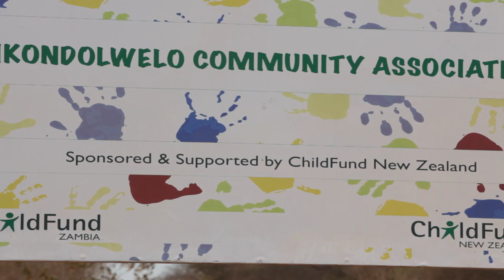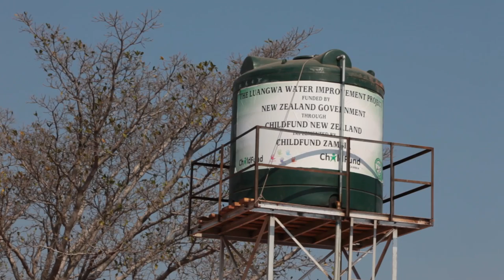ChildFund Projects Up Close in Zambia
-- Jake Lyell, photojournalist and videographer, provides a behind-the-scenes view as he travels to southern Africa to document the needs of the people of Zambia and report on the successes of ChildFund projects in the area.